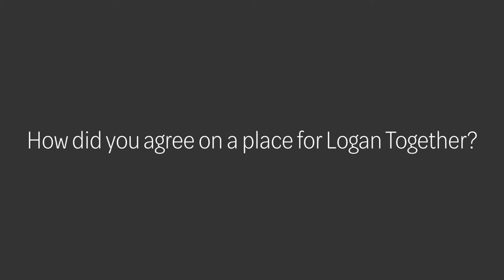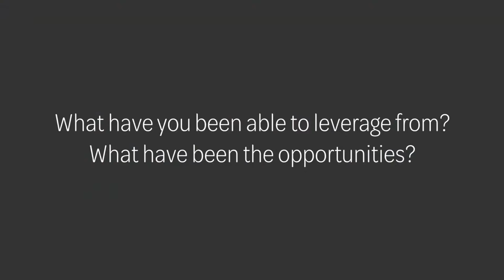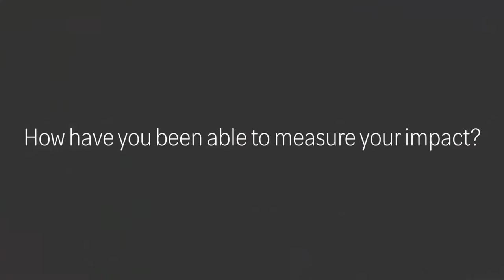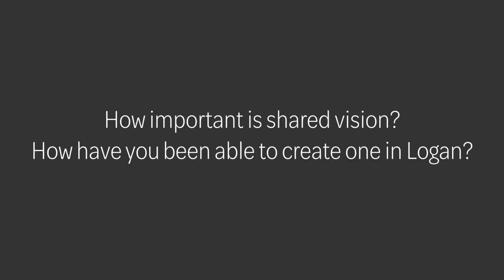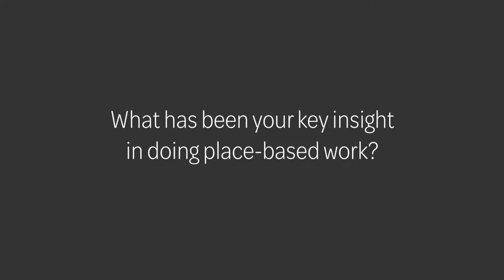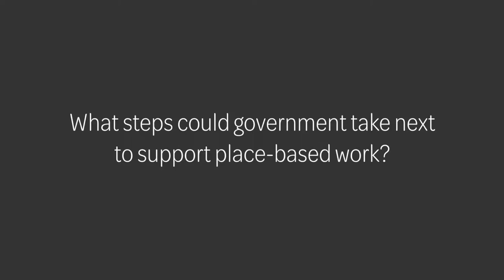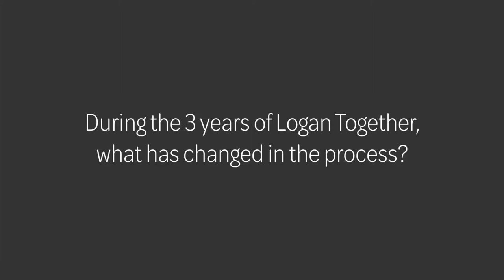Matthew Cox, CEO of Logan Together - Having a chat about place-based approaches in Logan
QCOSS sits down with Matthew Cox to get some expert insight into place-based initiatives in Logan.